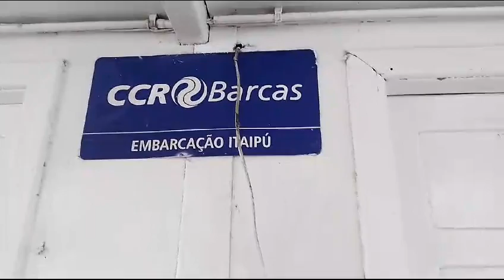Passeio Ilha Grande, retorno pra Angra dos Reis, narração de Edith, dia 14/04/2024.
Vídeo de Dejair